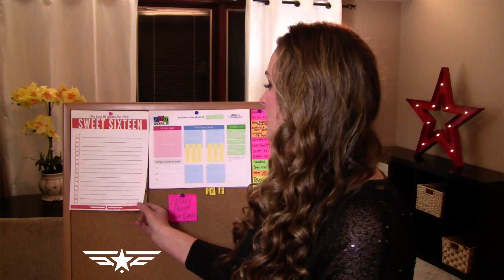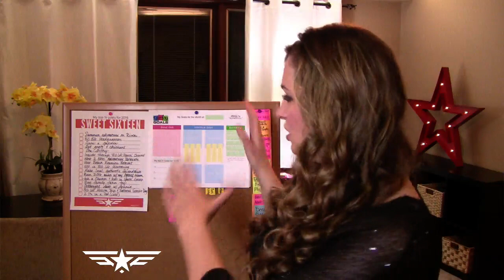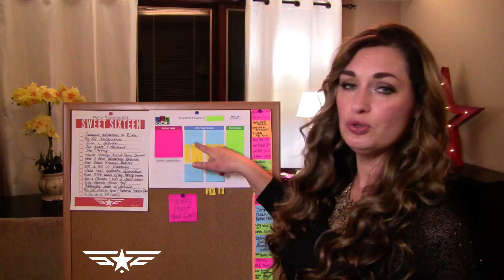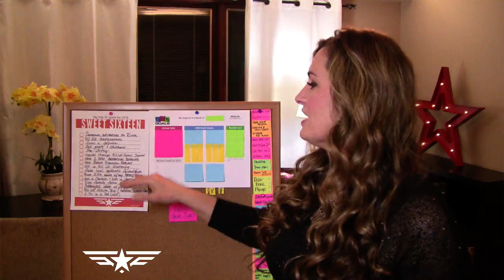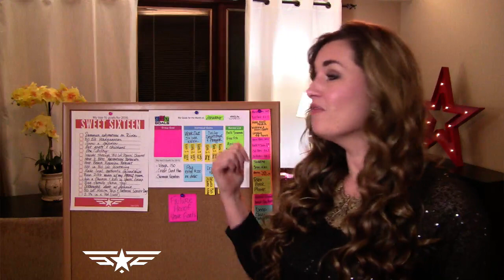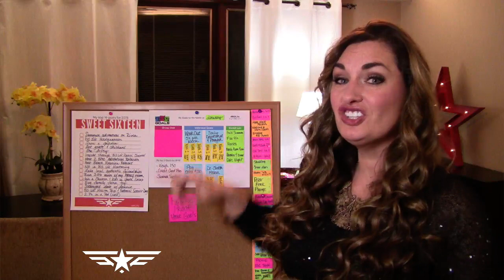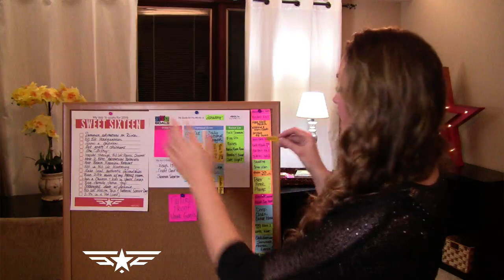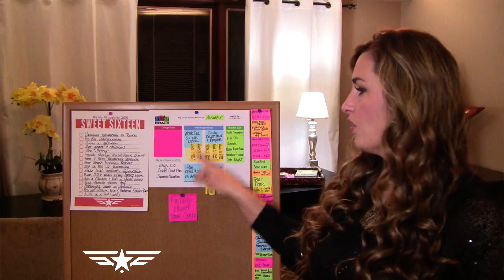Goal Setting 2016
In this single video you will learn how to:
Choose your top 16 goals for 2016
Write your Sticky Goals for January
Create a list of fun goals for your family

Pamela and her husband Lonnie are founders of BIG Life.  Their passion in life is to help you live up to your God-given potential and step into the BIG Life you were created for.